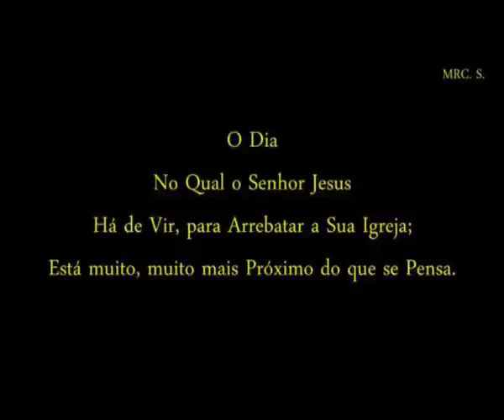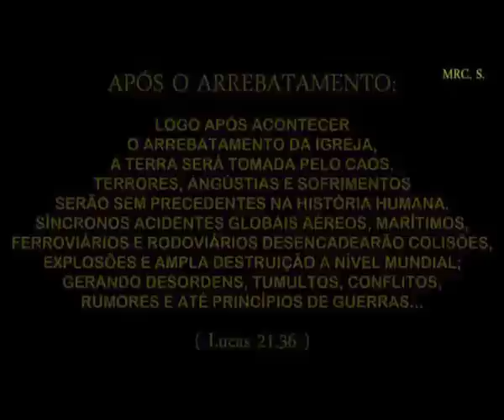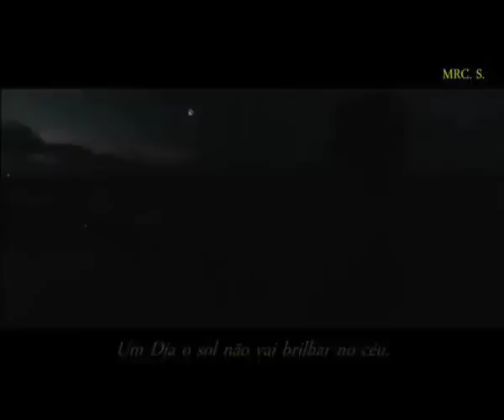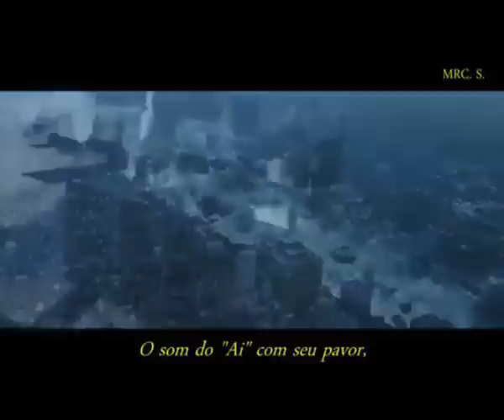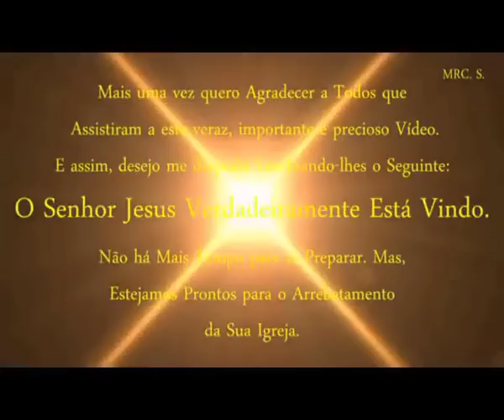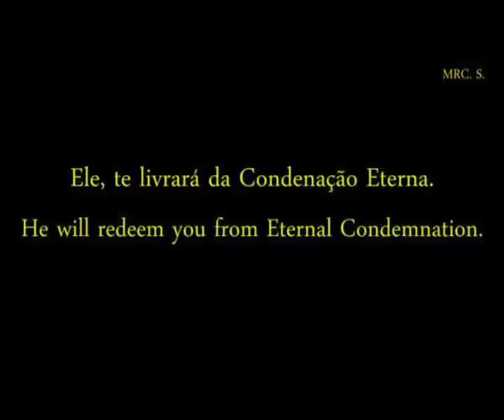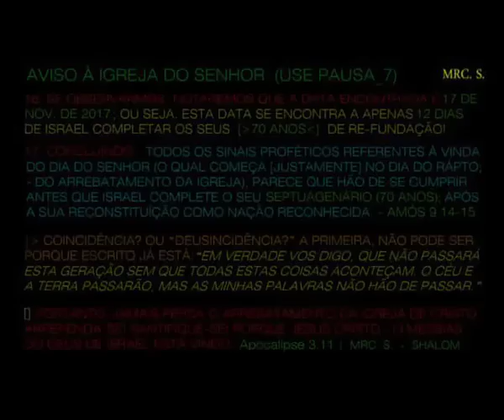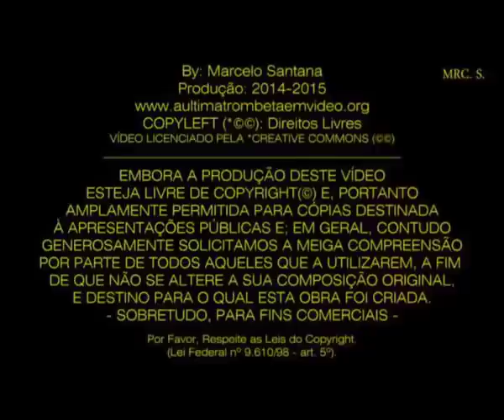O Grande Dia